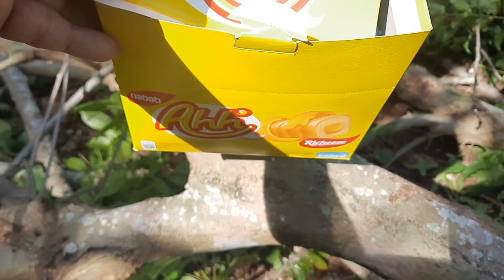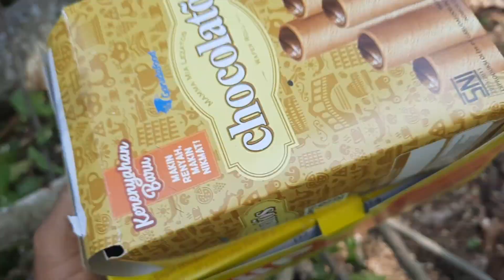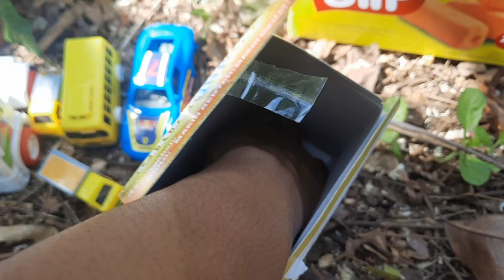menemukan kardus snack isi mainan, truk box, mobil, mobil balap dan tryk gandeng.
Konten ini mencari mainan, unboxing minan, mereview mainan dan membersihkan mainan...
Mainan anak anak hanya untuk hiburan.